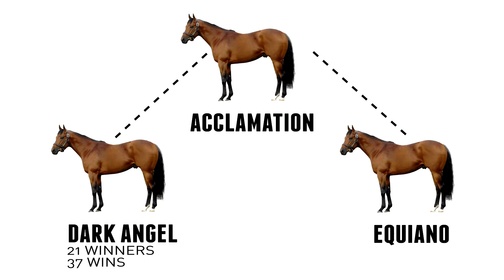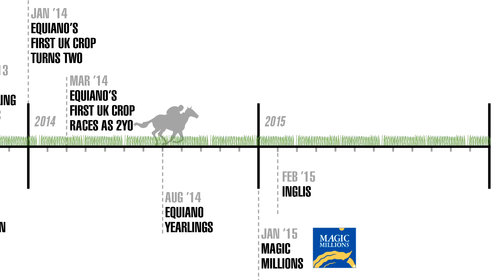Why breeding to Equiano makes commercial sense.